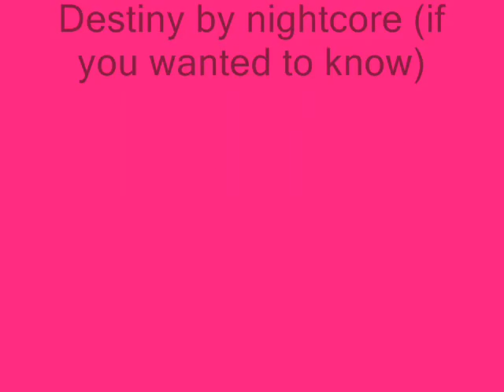Vote Vote Vote